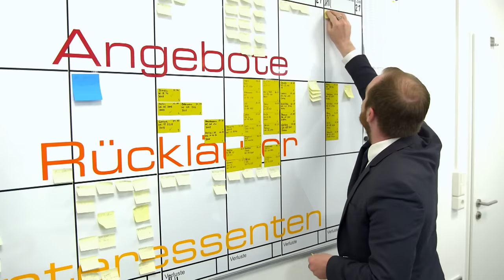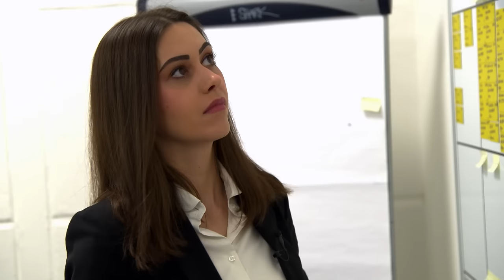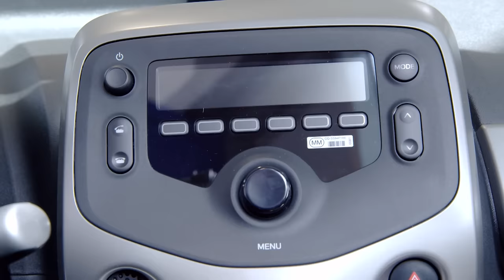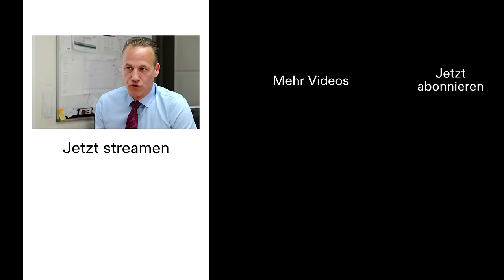Auf der Überholspur: Neuanfang bei den Autohändlern | Die Autohändler - Staffel 12 Folge 1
Die Autohändler | Staffel 12 | Folge 1
Auffälliges Auto, freche Schnauze und das Herz am richtigen Fleck - Markus Niemann ist ein echtes Original im Gebrauchtwagengeschäft. Doch gerade ist der Lack etwas ab. Der Autoverkäufer braucht dringend einen neuen Job.

Die Autohändler
Die gescriptete Dokusoap „Die Autohändler“ wirft einen humorvollen Blick auf die Welt der Autoverkäufer, die mit ausgeklügelten Strategien und einer gehörigen Portion Geschicklichkeit darum kämpfen, neue Aufträge zu ergattern und potenzielle Käufer zu überzeugen. Ein auffälliges Duo in der Serie sind die zwielichtigen Gebrauchtwagenverkäufer Jörg und Dragan aus Köln-Worringen. Mit ihren ausgefuchsten Verkaufsstrategien bringen sie beinahe jedes Auto an den Kunden, während sie gleichzeitig ihren Praktikanten in Streiche verwickeln und mit ihren schlagfertigen Sprüchen für Aufsehen sorgen.